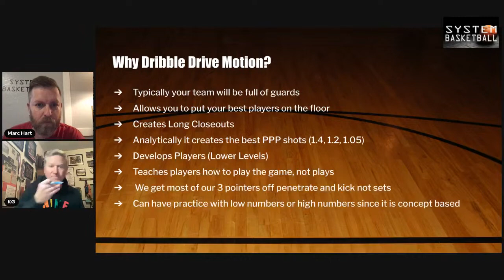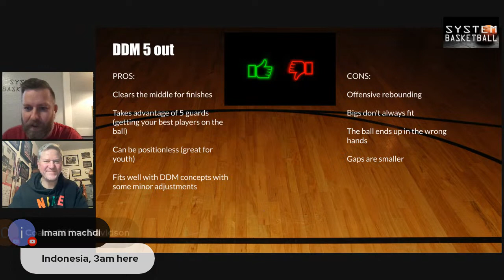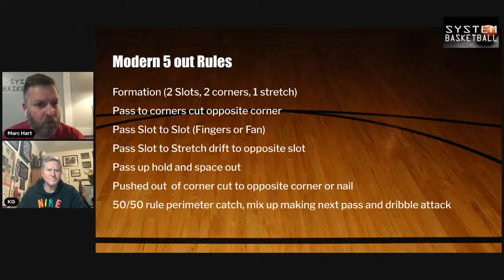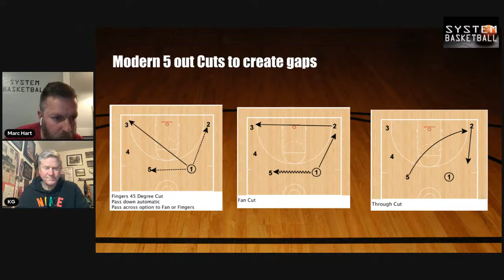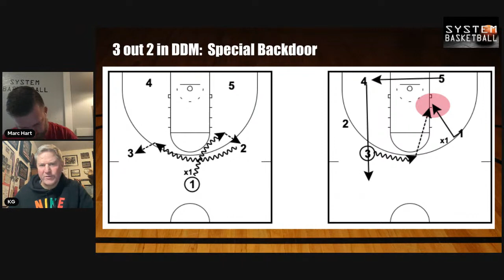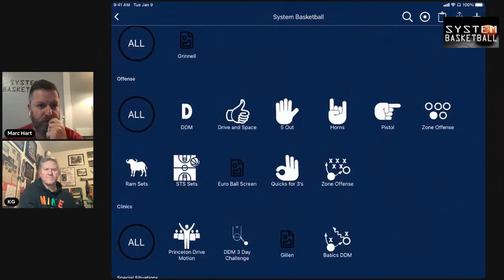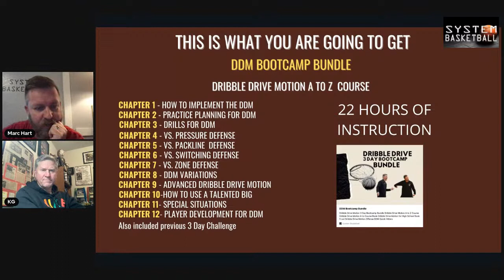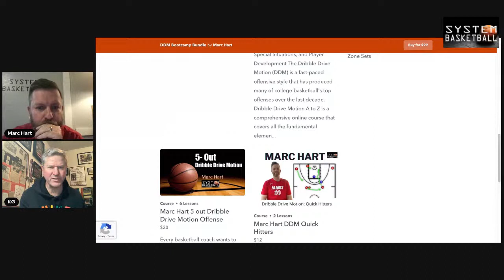Dribble Drive Motion Offense Adjustments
Kurt Guelsdorf and Marc Hart will conclude the Dribble Drive Motion 3 Day Bootcamp by going over Dribble Drive Motion Offense Adjustments.

Dribble Drive Motion A to Z Course
Dribble Drive Motion A to Course Book
Dribble Drive Motion for High School Book
5 out Dribble Drive Motion Offense
DDM Quick Hitters